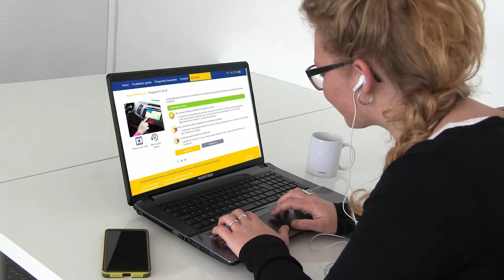Qué es Súper Express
Sácatela... la teórica! o sácatelo... el carnet ;)
Te contamos cómo en menos de 2 minutos.

Y no te olvides de entrar en nuestra web y ¡probarnos gratis!